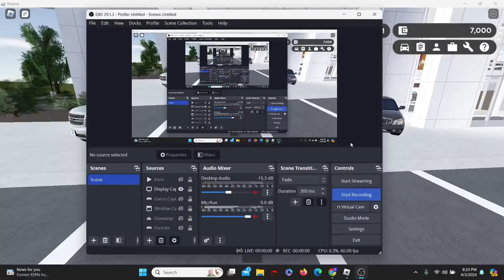ALL *NEW* CODES FOR GREENVILLE *🌸ALL SPRING UPDATE CODES🚗* ROBLOX Greenville Codes April 2024